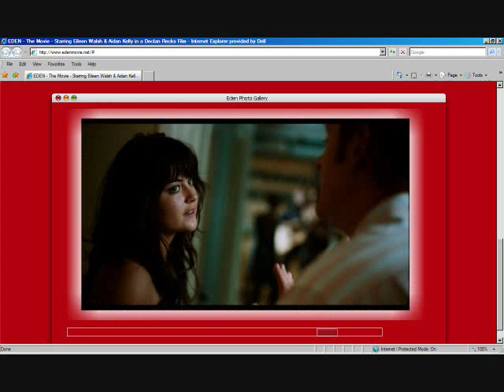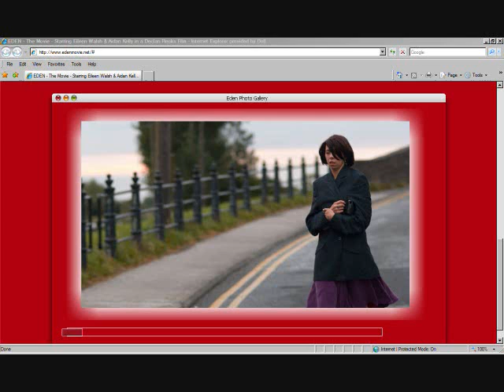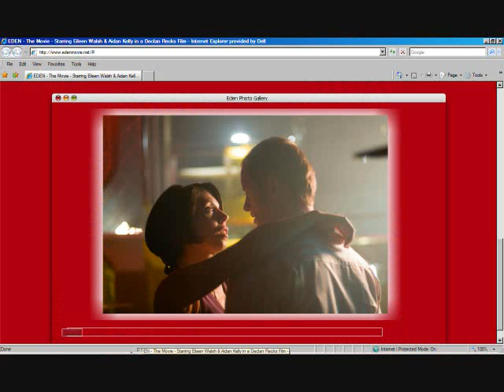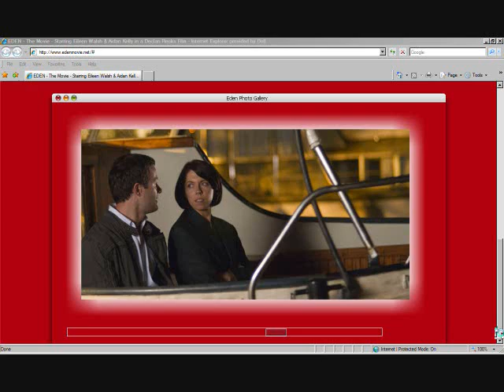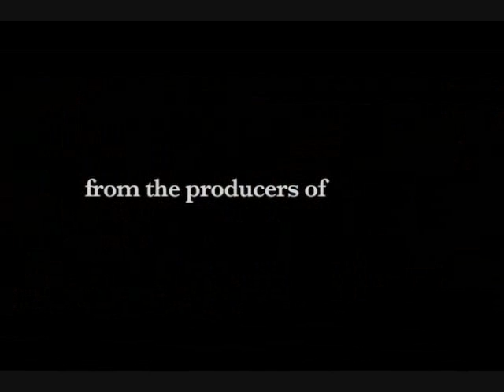EDEN Irish Film Offaly Ireland Eileen Walsh RADIOIRISH.COM 5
This is PART FIVE of the RADIOIRISH.COM Interviews with
Director Declan Recks, Writer Eugene O'Brien and Cork Actress Eileen Walsh.
Produced by Samson Films who brought us the Academy Award Winning Irish film ONCE, this new film EDEN stars Tribecca Film Festival 2008 "Best Actress" Eileen Walsh and
Aiden Kelly, Padriac Delaney, Karl  Sheils, Lesley Conroy and Kate O'Toole. EDEN is directed by Declan Recks from Eugene O'Brien's screenplay based on his stage play.